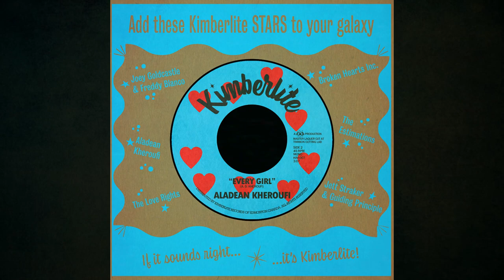Aladean Kheroufi - Every Girl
Kimberlite Records is proud to present our second release from Aladean Kheroufi.

The B side, Every Girl hits with a force that will shake you and sets a rhythmic pace that may break you.  Reminiscent of  Mr. Mayfield’s Move On Up, horns punctuate percussion and bass that are only just barely constrained.  This is an expression of pure joy.

Digital release February 16 2022 on all streaming platforms, physical pre-sale available